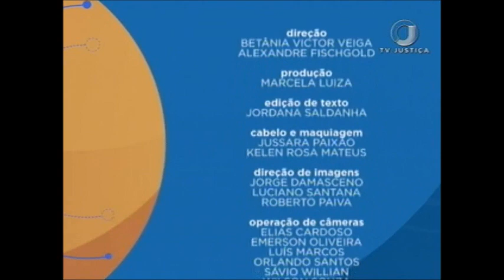Saber Direito Aula - Crimes de Trânsito - Aula 3 (17/01/18)